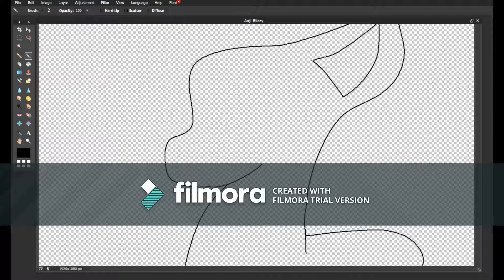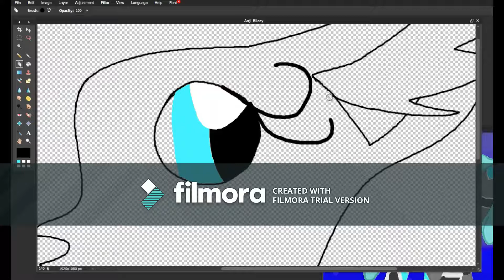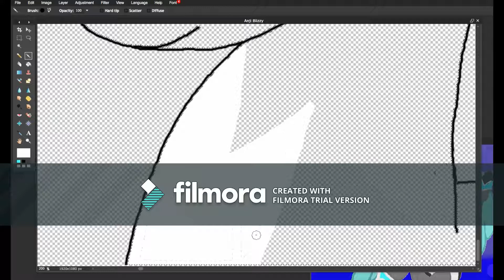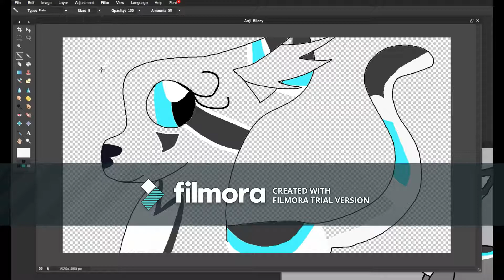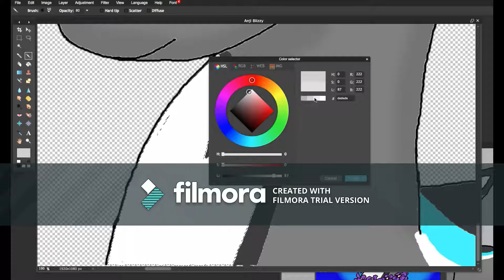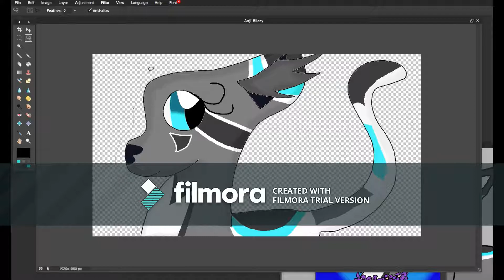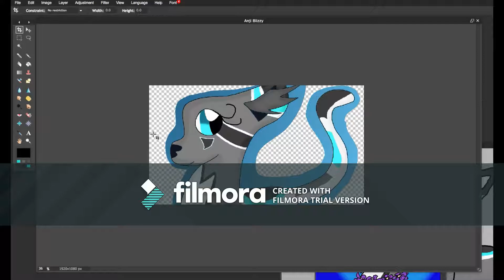Anji Blizzy Fan Art (Speedpaint)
EEEEEEEE I WANTED TO DO FAN ART SO HERE ENJOY *throws*

-=Music=-
- Tokyovania by SharaX
-  Whole (Rob Gasser Remix) by NCS
- His Theme Remix by Kamex